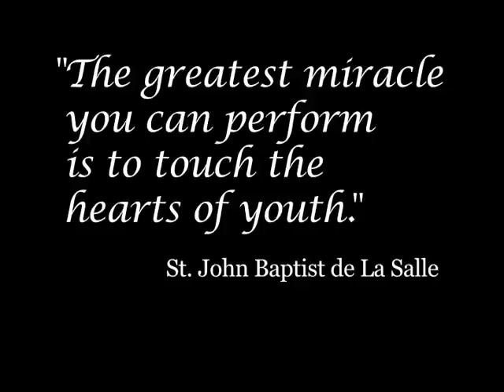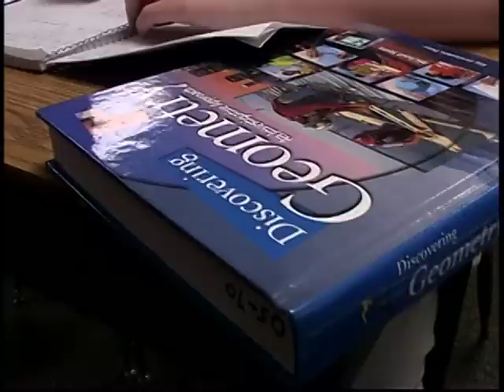A Place Where Miracles Still Happen